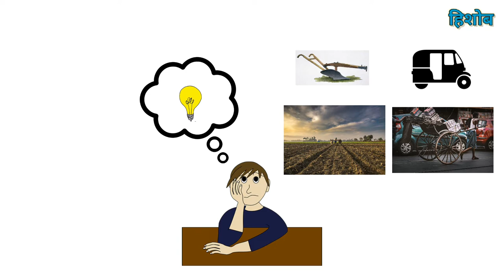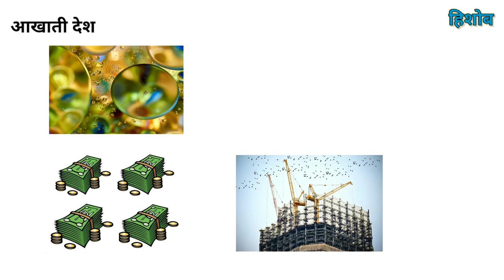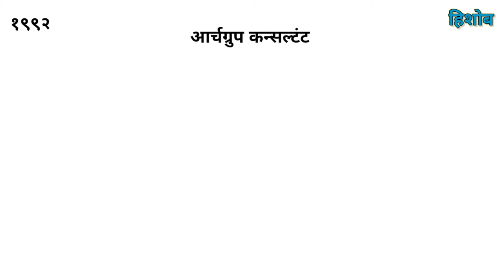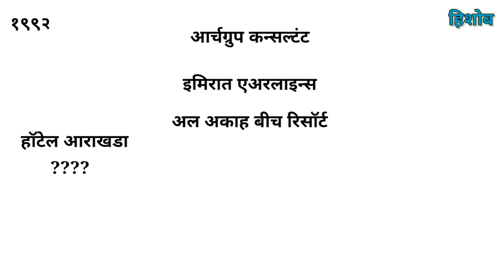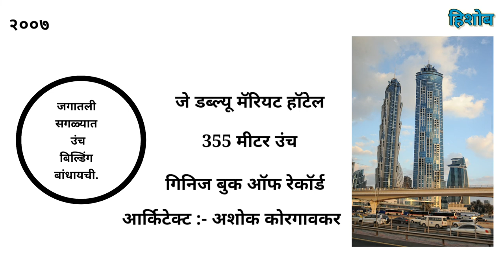जगातील सगळ्यात उंच बिल्डिंग बांधणारे | ramesh korgaonkar | Marathi udyojak | Archgroup | Hishob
•Marathi udyojak success stories

•Marathi business stories

•एकेकाळी मुंबईतल्या चाळीत राहणाऱ्या रमेश कोरगावकर यांनी जगातील सगळ्यात उंच बिल्डिंग बांधली.

•गिनीज बुक ऑफ रेकॉर्डमध्ये नोंद असणारी हि बिल्डिंग रमेश कोरगावकर यांच्या आर्चग्रुप ने बांधली.

About :-

•मराठी माणूस उद्योग-व्यवसाय करू शकत नाही आणि केला तरी फार मोठ्या प्रमाणावर वाढवत नाही, हि एक टिपिकल मराठी समजूत . हयाचसाठी  ज्या ज्या मराठी उद्योजकांनी मोठ्या प्रमाणावर व्यवसाय केला व वाढवाला त्या  उद्योजकांच्या स्टोरी या चॅनेलच्या माध्यमातून आपल्या समोर सादर करीत आहोत.

•तसेच देशात उद्योजक म्हटल,कि डोळ्यासमोर अंबानी,टाटा हि नावच येतात. पण त्यासोबतच आणखी बरेचसे उद्योजक देखील आहेत त्यांच्याही स्टोरी या चॅनेलच्या मधून सादर करीत आहोत.

•तसेच आंतरराष्ट्रीय पातळीवर दखल घेतल्या गेलेल्या इतर देशातील उद्योजकांच्या स्टोरी देखील या चॅनलच्या माध्यमातून आपल्या पुढे सादर करत आहोत.